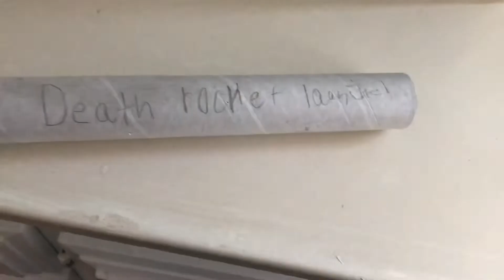Talking Phone With Mexican Mom With Pablo The Troll